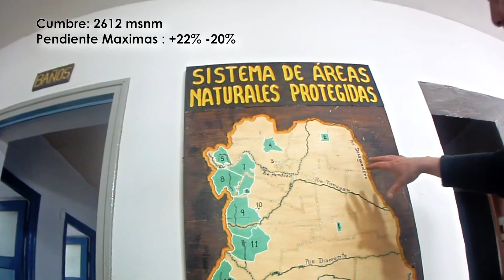044) Trail Running : Los Zorzales - Vallecitos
Para ver todo el detalle de la travesía.

Proyecto Bosque Urbano:
..:: un árbol por habitante - un bosque por municipio ::..